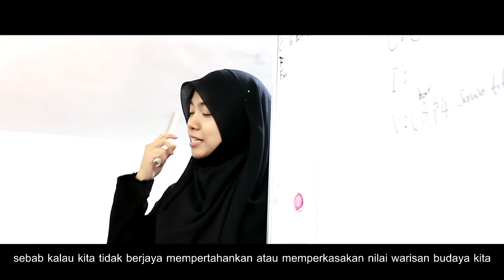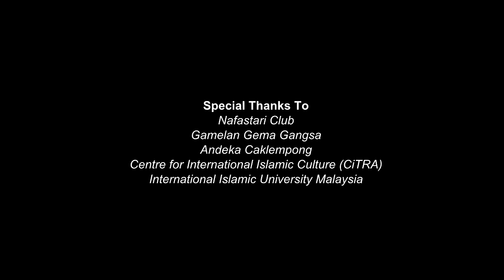WA-RI-SAN (RUNNER UP AWARD WINNING SHORT DOCUMENTARY UKM 2017)